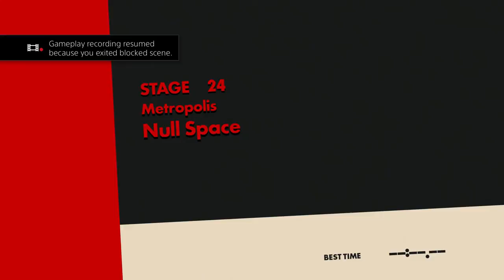Sonic Blast; Book 2; Forces; Chapter 7; A casual 22 deaths